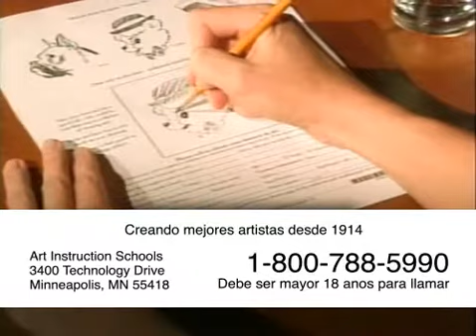Art Instruction Schools - 2008 60 second Spanish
Spanish 60 second commercial ran in 2008.